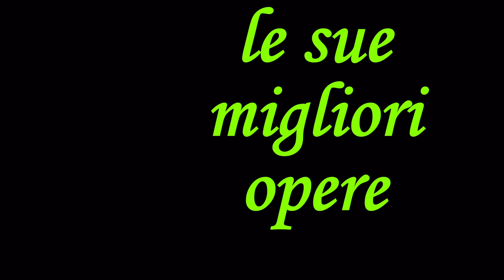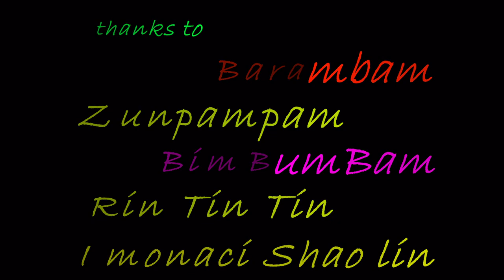Francisco De Zurbaran al Poetto Beach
Le migliori opere del celeberrimo Artista Ispanico, le migliori frasi del sommo poeta Cagliaritano, tutto in 4 minuti!